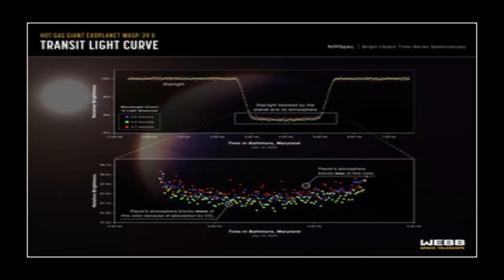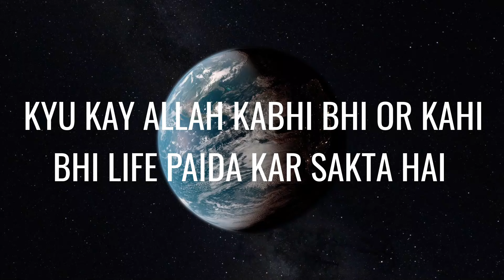You Won't Believe What Nasa Found on Mars l Space Word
In this Video we will talk about the recent images of mars capture by Nasa's Perseverance rover . Perseverance rover captured many shocking images of mars but today video i will Explain some mind blowing new images of mars .